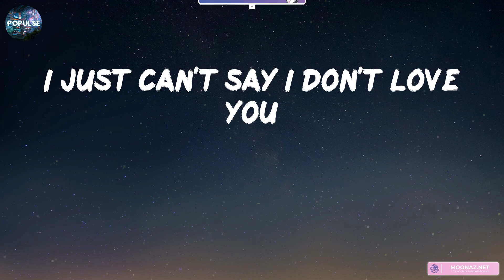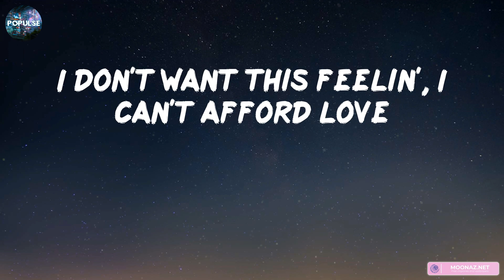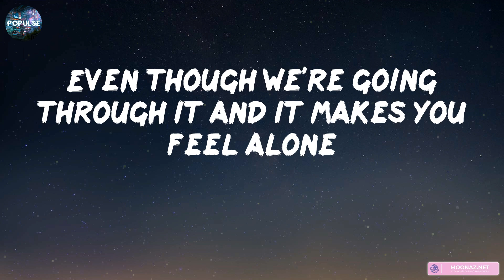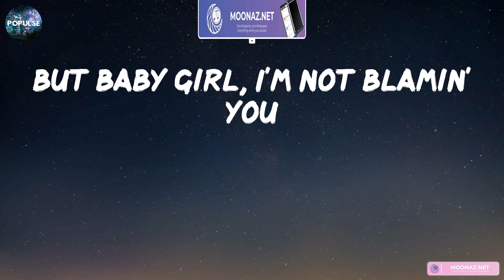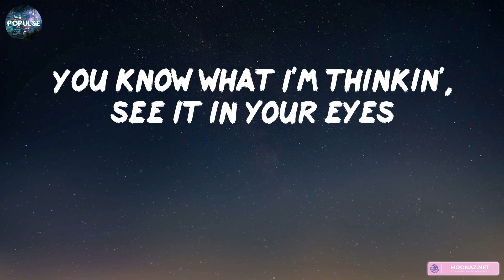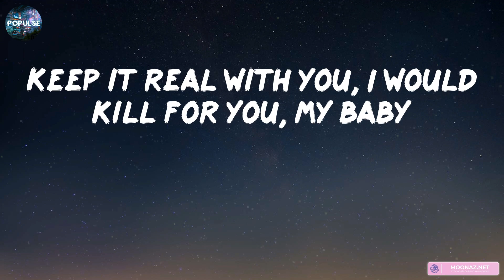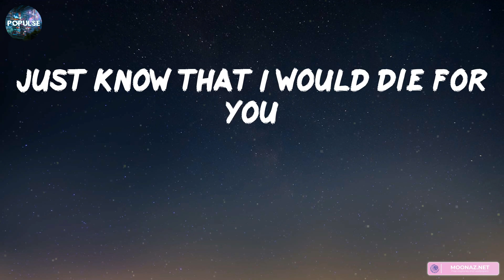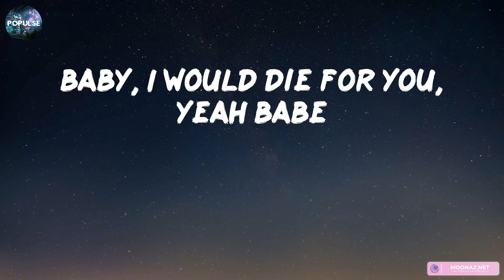The Weeknd - Die For You (Lyrics) | Seafret, Sia,... (Mix Lyrics)